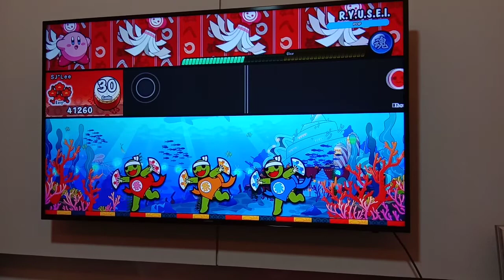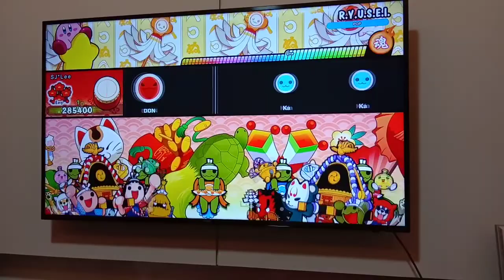Taiko No Tatsujin (太鼓の达人) R. Y. U. S. E. I Using Nintendo Switch Motion Controllers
Taiko No Tatsujin (太鼓の达人) R. Y. U. S. E. I from POP Using Nintendo Switch Motion Controllers.
Using Vivo Y81 to record this video.